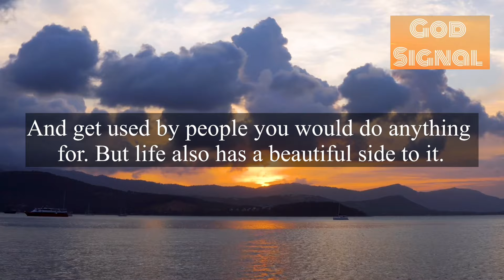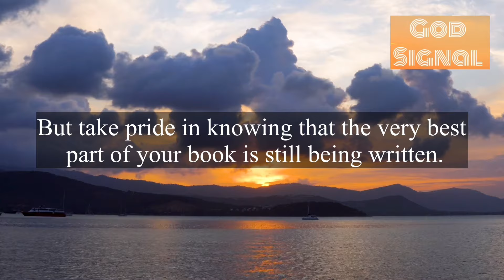🌈Letter From Heaven To You💌Open Now !!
1.God’s message for you
2.God’s message for me today
3.God’s message
4.Bible verses
5.Bible verse
6.Bible verse of the day
7.Jesus Christ
8.Jesus
9.Jesus message
10.God
11.God stories
12.Trending
13.Viral
14.Positivity
15.Life
16.Heaven